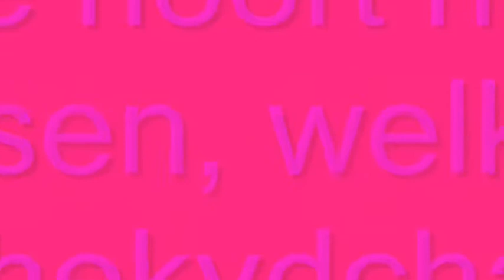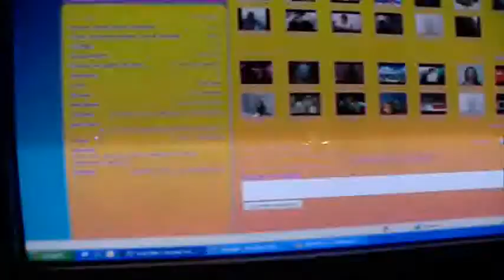NIEUWE LAY-OUT DANK JE WEL THETODAYDUDE (DAG 228 05-04-2011)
kijk even het kanaal :) bedankt man ;P